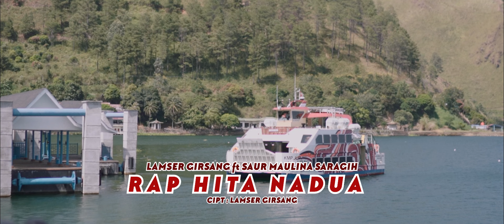RAP HITA NADUA - LAMSER GIRSANG FT SAURMAULINA SARAGIH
Lagu terbaru karya Lamser Girsang yang kali ini penyanyi pendatang baru saurmaulina Saragih yang menceritakan kisah seorang kekasih yang selalu setia mendampinginya sampai membentuk rumah tangga selalu tetap setia walaupun hidup sederhana